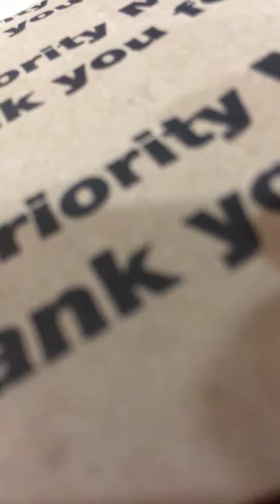Being very dumb